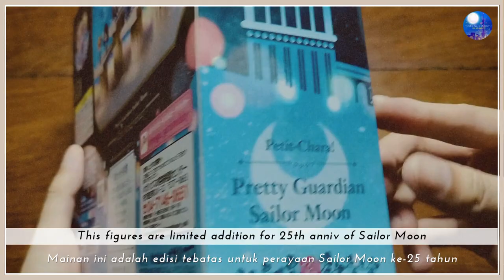【Unboxing】PetitChara! Pretty Guardian Sailor Moon Dark Kingdom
Santai sebelum tidur💤

PetitChara! Pretty Guardian Sailor Moon: Dark Kingdom

Lineupnya termasuk "Princess Serenity", "Prince Endymion", dan "Quinn Beryl", "Kunzite", "Nephrite", "Zoisite", dan "Jadeite" dari Dark Kingdom  "Princess Serenity" juga mengingatkan pada akhir yang mengalir dari "Tuxedo Mirage" , Gaun dan rambut selesai dengan bagian bening yang mewah.

Link Produk
RakDisplayMainan